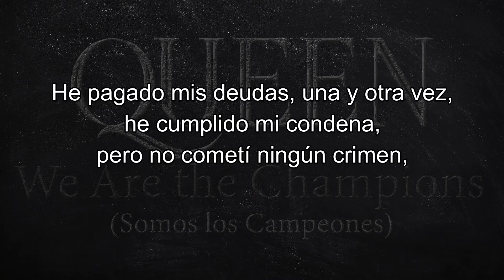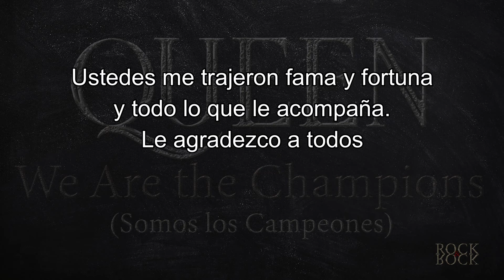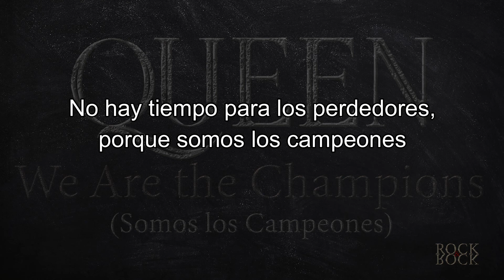Queen Somos los Campeones